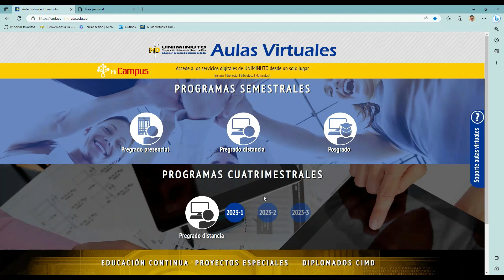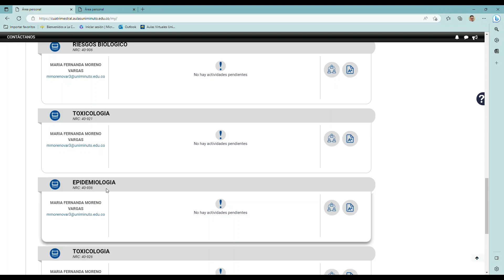Empalme de periodos en Plataformas Cuatrimestrales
Corporación Universitaria Minuto de Dios UNIMINUTO - Rectoría Santanderes - Centro Regional Bucaramanga - Visualización de las aulas virtuales cuatrimestrales en el tiempo de finalización de un periodo y el inicio del siguiente.